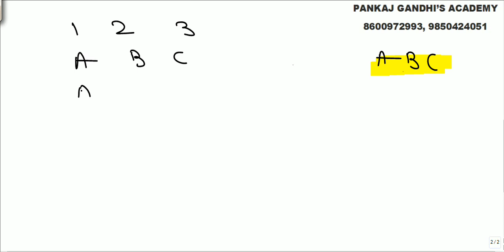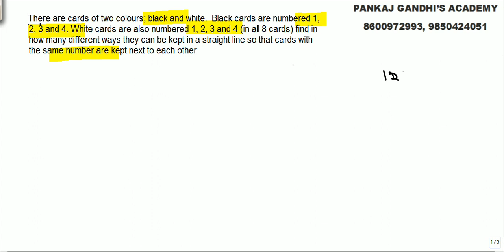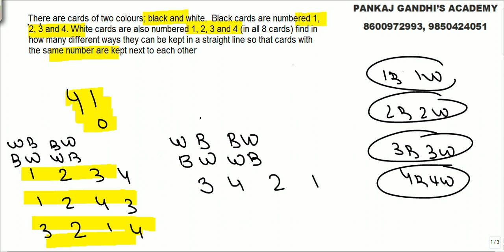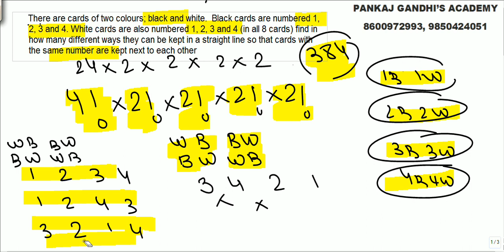Permutation & Combination - 5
There are cards of two colors; black and white.  Black cards are numbered 1, 2, 3, and 4. White cards are also numbered 1, 2, 3 and 4 (in all 8 cards) find in how many different ways they can be kept in a straight line such that cards with the same number are kept next to each other